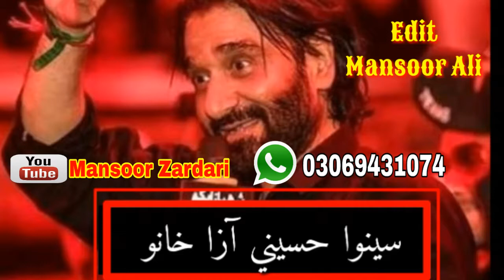Nadeem Sarwar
Hussain jo Gham de Mola